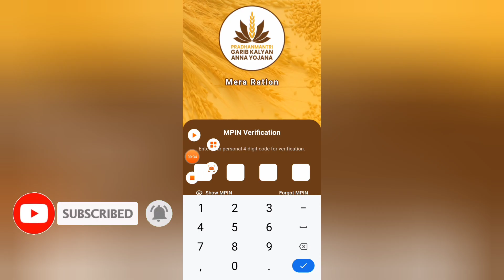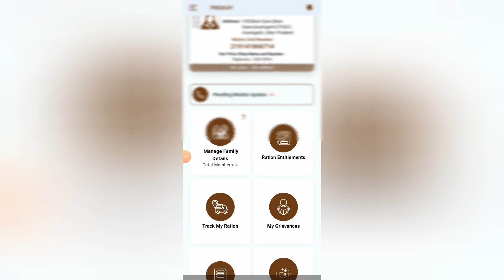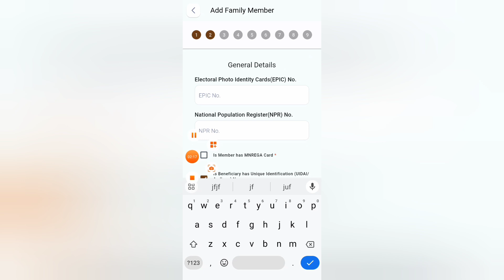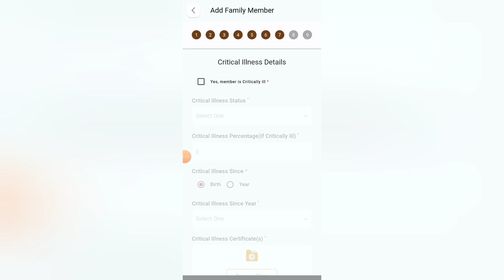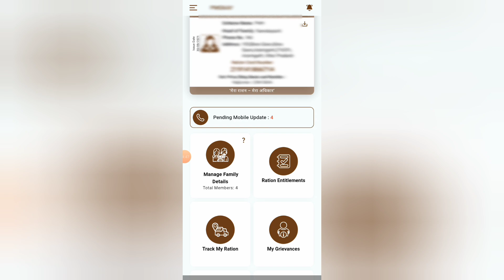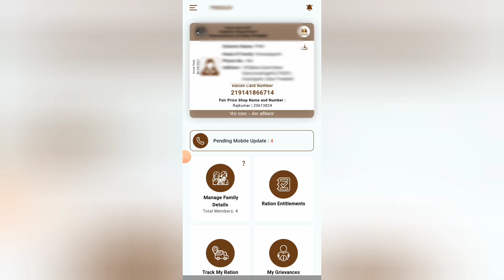Ration Card me New Member Kaise Jode Online | Mera Ration 2.0 App se Ration Card Me Naam Kaise Jode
This Video Is about  Mera Ration 2.0 App se Ration Card me Naam Kaise Jode .we'll guide you through the process of adding a new member to your ration card using the Mera Ration 2.0 app. Whether you're updating your family's details or adding a new member to your existing ration card, this step-by-step tutorial will make it easy for you.

online new member add in ration card
how to add a new member in ration card online